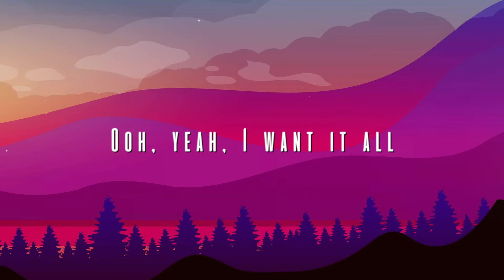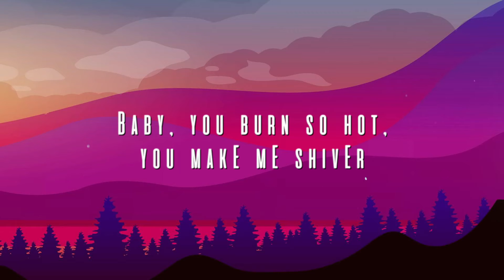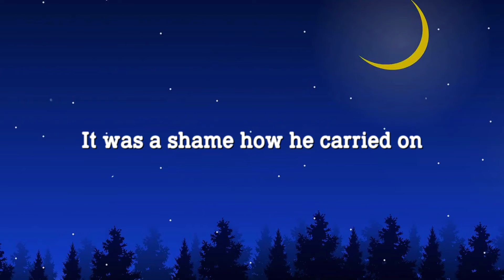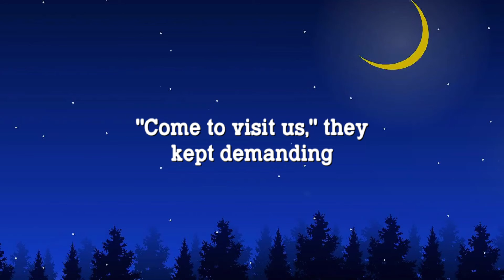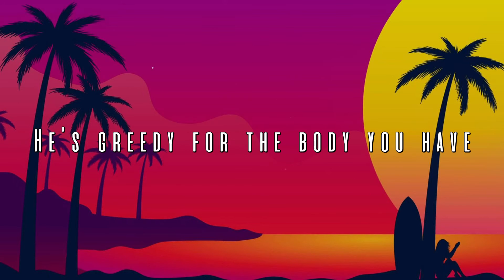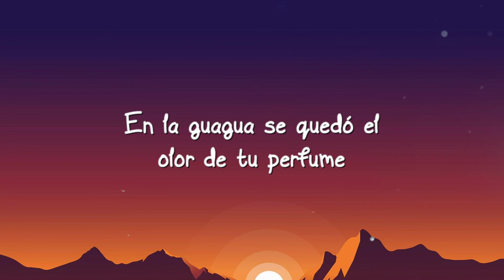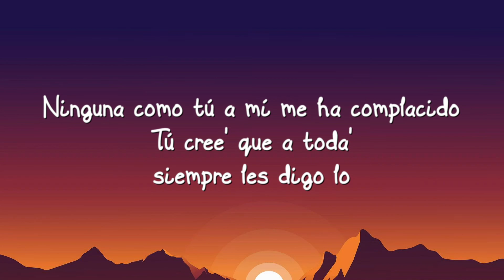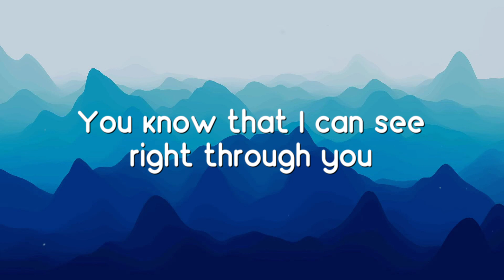Shivers - Ed Sheeran (Lyrics Version) 🧉